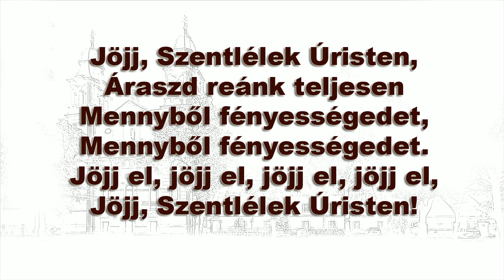Páduai Szent Antal nagykilenced. 2017